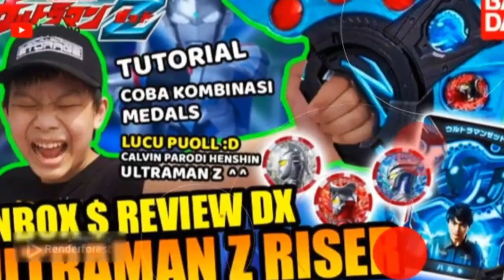🔴 ALL DEMAAGA VARIANTS 🔥 DARI BOCIL SAMPAI FORM TERAKHIR! 🦖 Ultraman X Blazar Monster Series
Demaaga manakah yang kalian favoritkan guys?

🔴 Plz comment santun dan saling respect ya gaes 👍
❌ Mohon untuk tidak klik link apapun yang tidak jelas di comment. Nanti akun kalian bisa kena HACK 👌🏼